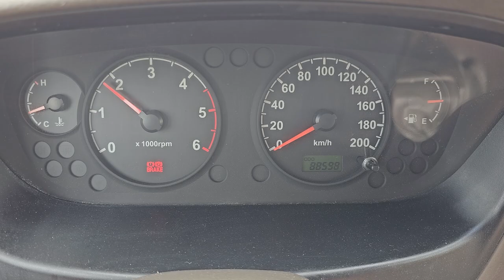영상합본 봉고3코치 5K199042